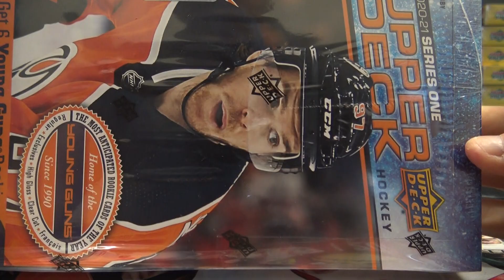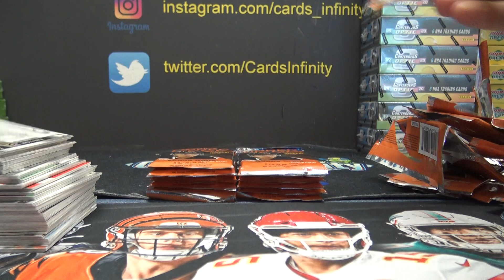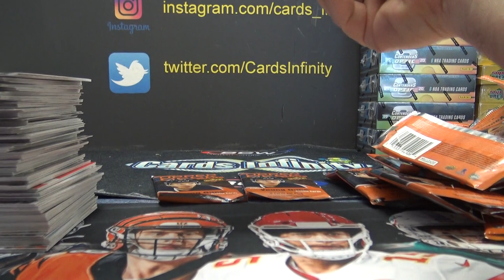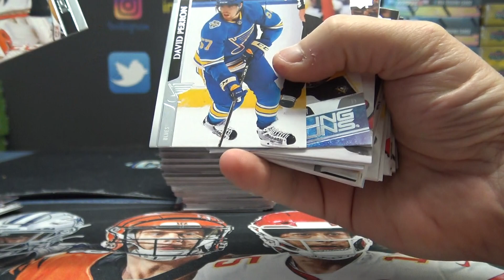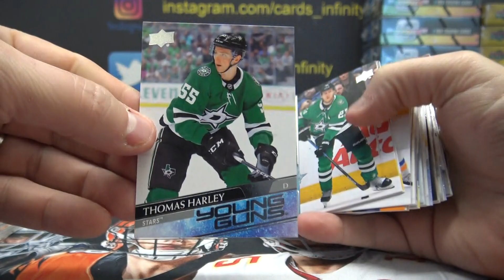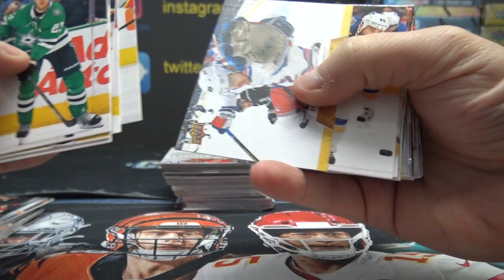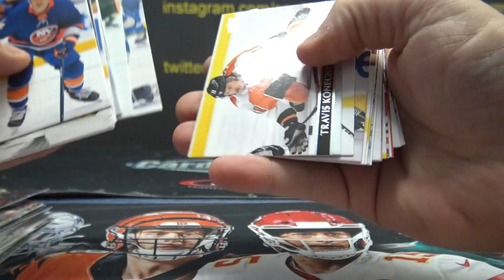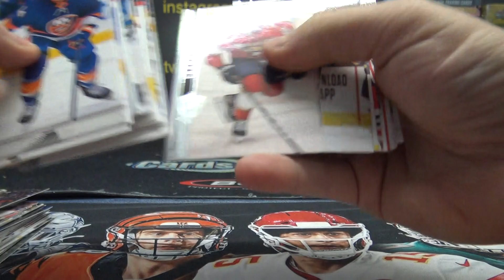WolfMoon's 50th Bday 2020/21 Upper Deck Series 1 NHL Hockey Box Break